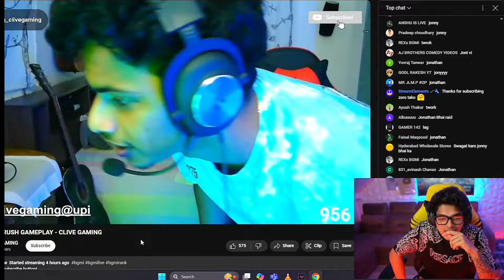Girl vs Boy raid reaction |Godl Jonathan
Join us for Godlike esports related latest update